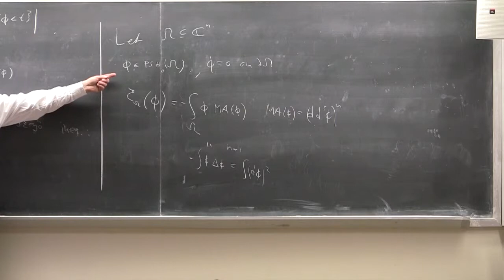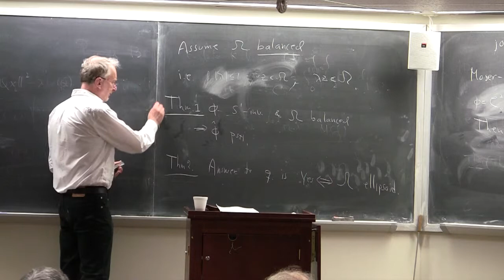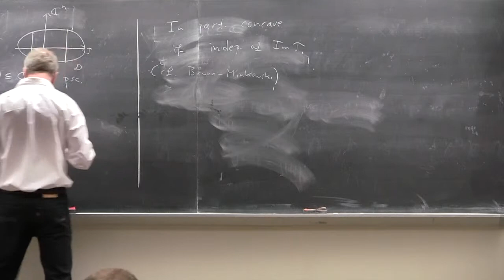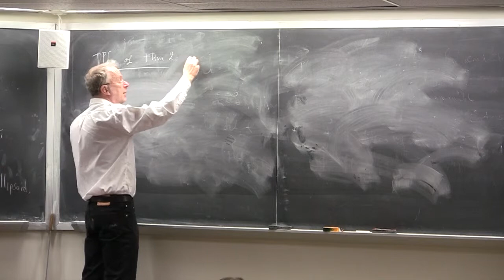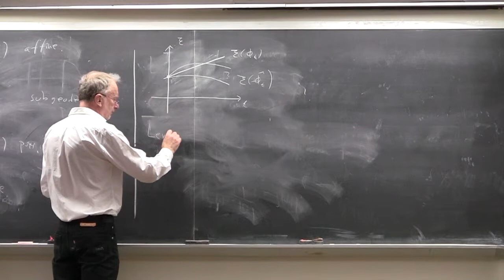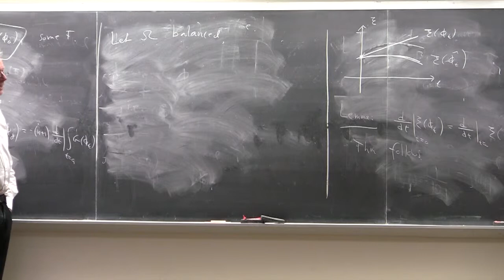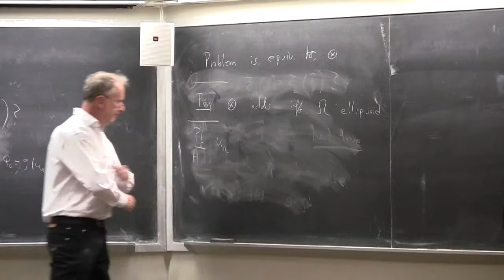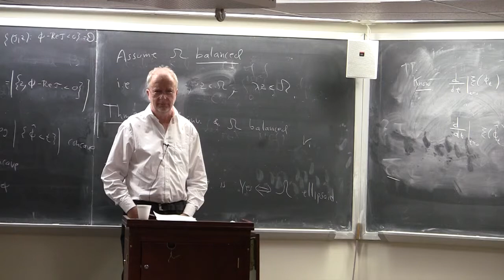Variations of Bergman Kernels and Symmetrization of Plurisubharmonic Functions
Bo Berndtsson
Professor, Mathematical Sciences
Chalmers

ABSTRACT

I will discuss some applications of a theorem on variation of Bergman kernels. I will concentrate on a problem concerning symmetrization of plurisubharmonic functions and generalizations of the Polya-Szegö theorem. These problems turn out to have some relations to Kähler geometry and the openness conjecture for plurisubharmonic functions. (This is mostly joint work with Robert Berman.)

Recorded April 13th, 2013 as part of Calabifest: The 28th Geometry Festival.